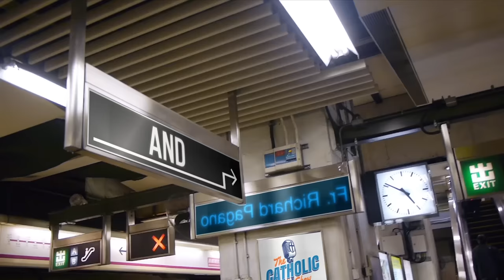Interview With A Real Catholic Exorcist | The Catholic Talk Show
In this episode of The Catholic Talk Show, the guys are joined by exorcist priest Fr. Carlos Martins to discuss evil and the truth about exorcisms.

Episode 245:
In this episode, you will learn:
• How Do Priests Become Exorcists?
• The Most Misunderstood Part Of Exorcisms
• Why Priests Never Go Head To Head With Demons

🔴 ► JOIN US ON A PILGRIMAGE TO THE HOLY LAND
Register now to join us January 10-20, 2024 as we visit the Sea of Galilee, Nazareth, Bethlehem, Jerusalem, Jericho, The Dead Sea,  Petra, and more.